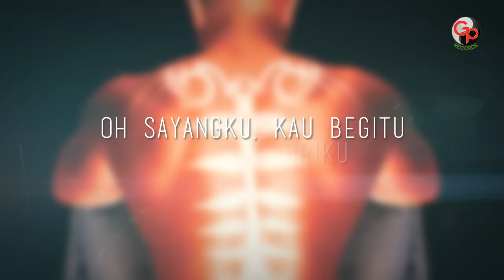Andra And The Backbone - Sempurna (Official Lyric)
Hallo GP Friends dengarkanlah audio lagu dari Andra And The Backbone - Sempurna